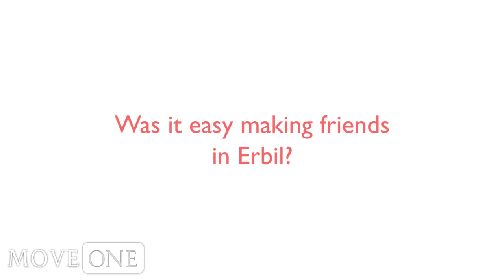Expat Life in Erbil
One of the most important things when arriving in a new city is to make new friends and get settled in to your destination. As Erbil is a developing city, there is a constant stream of expats going to and from the city. It is important to try your best to get out of the house and make friends as soon as possible. Since there are not many expat groups, one of the best bets is to go to any of the bars in Ainkawa and strike up a conversation. There is also a facebook group called EPIC that categorizes all the parties in Erbil. Keep an eye on the list, check out a party, have fun and make some friends! Good luck!

To learn more about Kurdistan and living in Erbil and Iraq, be sure to visit the Erbil Expat Eye, a city guide built to help incoming expats learn more about their new destination